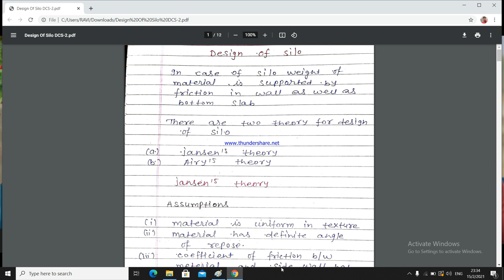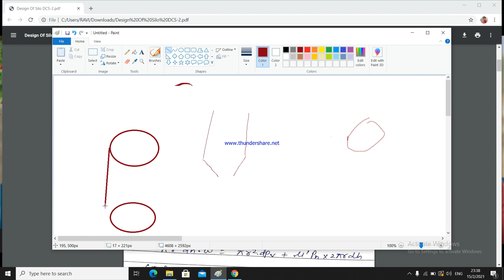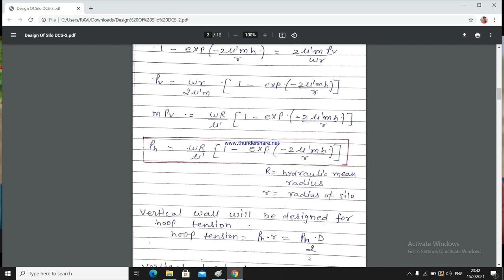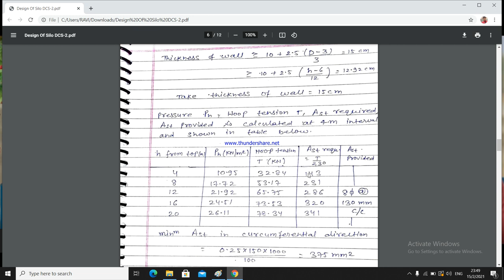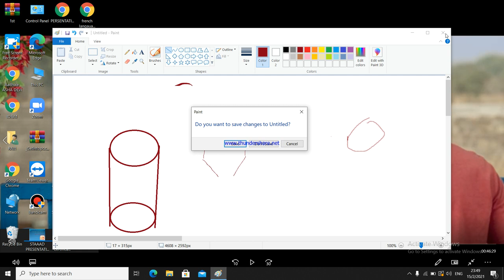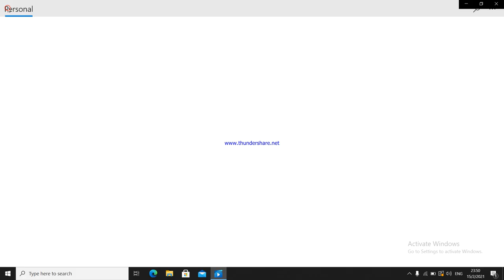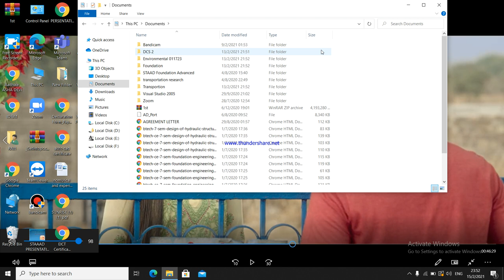design of Silo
silo